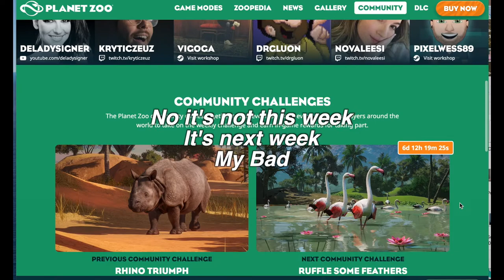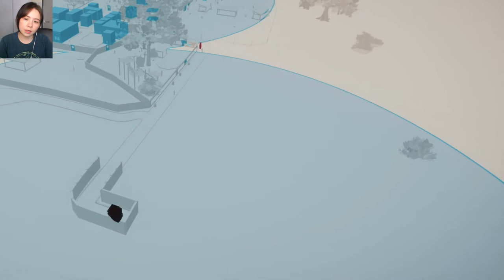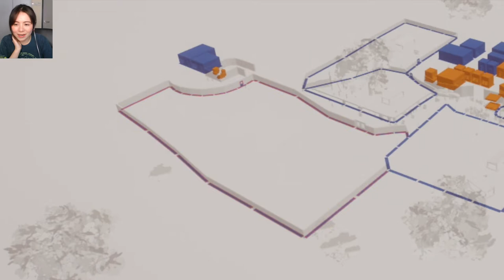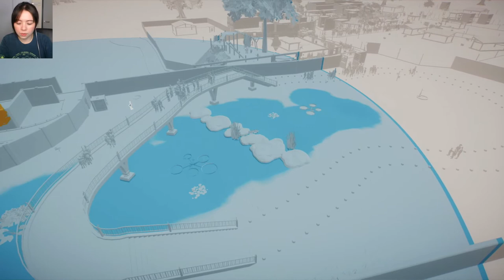Greater Flamingos' Walk-in Habitat Prep For Next Community Challenge in Planet Zoo \\ JQLeeJQ Games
We've all heard about the next animal for the community breeding challenge in Planet Zoo. If you have not, well, it's the Greater Flamingos. Since they require quite a large group of them in one enclosure, the demand for flamingos now are super high. Sometimes, you can't even find one of them on the trade market. So it's best to prep now. :) Btw, this is my first walk-in habitat! :D

We'll be back with Bornean Orangutan Breeding Programme Challenge soon where the Goal is to Release 3 orangutan into the wild and 1 will need to be a genetically gold animal.

Keep Connected:
Instagram & Twitter: @jqleejq